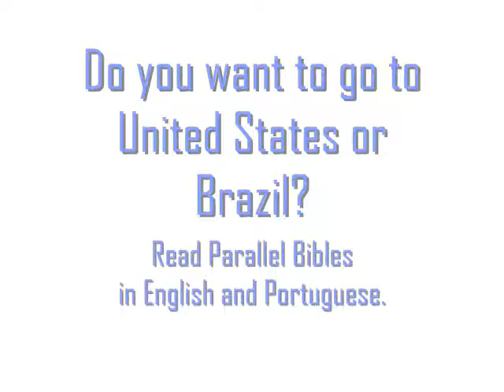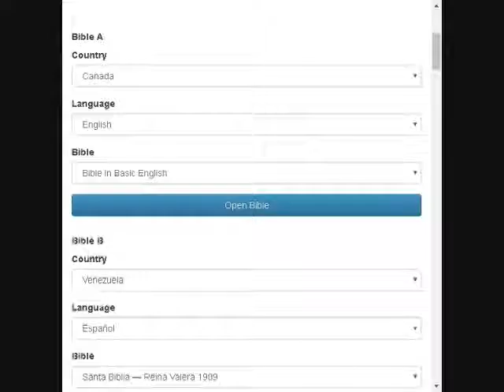How to Learn Language?